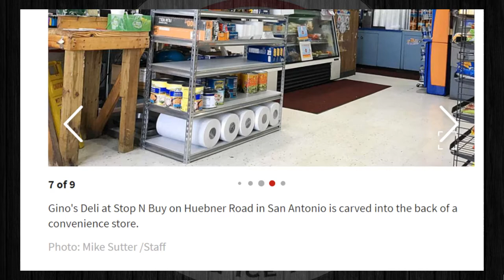Gino’s Deli Among 5 San Antonio Convenience Stores with Surprisingly Gourmet Offerings SA Express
Gino’s Deli Among 5 San Antonio Convenience Stores with Surprisingly Gourmet Offerings | San Antonio Express News